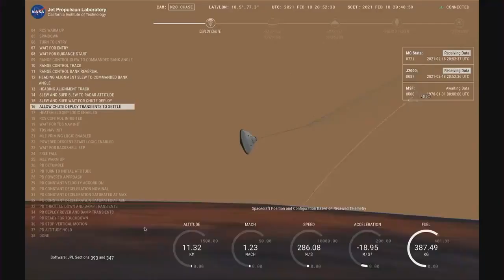【热烈祝贺】美国宇航局“毅力号”探测器成功登陆火星，这是人类探索的巨大成功！将展开是否有过生命等重要探测（何導電視HOTV ）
【出品】：何導電視HOTV，不一樣的電視台！
【来源】：部分视频及图片来源与NASA
热烈祝贺美国宇航局“毅力号”探测器成功登陆火星，这是人类探索的巨大成功！将展开是否有过生命等重要探测

【何导电视HOTV 编译报道】
美国航空航天局(NASA)的“毅力号 “(Perseverance )星期四(2月18日)美国东部时间下午3点55分在火星按时安全着陆，标志着美国航空航天局的另一个成功。更是人类探索火星历程上的伟大成功！这次为期两年的探测使命的首要目标是确定火星上是否曾经有过生命，预祝“毅力号”在接下来的火星科学探测任务取得更加辉煌的成果。

这个核动力的探测器经历了令人惊心动魄的登陆过程，有些工程师将其视为“恐怖的七分钟“，原因是登陆过程涉及降落伞、带动力的降落，还有一部“空中吊车”，把“毅力号”轻轻地降在火星表面一处具有挑战性的多岩地带。

在证实安全着陆后，探测器的任务控制中心爆发出掌声和欢呼声。

NASA如今已经向这颗红色行星送去10枚探测器，其中九枚成功着陆。

“毅力号”着陆几分钟后从火星地表发回了黑白图像，任务控制中心又爆发出一片掌声。

“毅力号”及其陪伴它的状似直升机的“独创号 ”( Ingenuity )无人机去年7月开始了3亿英里的漫漫征程。“独创号”将测试是否可在稀薄的火星大气层中进行带动力的飞行。

“毅力号”有六个轮子，与之前已在火星登陆的其它四个探测器样子相似。“毅力号”的着陆地点是耶泽罗环形坑(Jezero Crater)。据信这里是一处古老的湖床，有可能是远古生命遗迹的来源。

这次为期两年的探测使命的首要目标是确定火星上是否曾经有过生命。

在搜寻过程中，“毅力号”探测器将从火星地表收集样本，并将它们储藏在43个样本管中。NASA计划在2030年代初某个时候再进行一次火星登陆使命，收回这些样本。

在收集样本之前，NASA将在今后几个星期的时间里确保“毅力号”的系统运作正常。

【聲明】：所有轉載節目是出於傳遞更多信息之目的。若有來源標註錯誤或侵犯了您的合法權益，請作者持權屬證明與本臺聯繫，聯繫郵箱: ,我們將及時更正、刪除，謝謝。所有傳播內容不代表本臺立場！
——何導電視HOTV